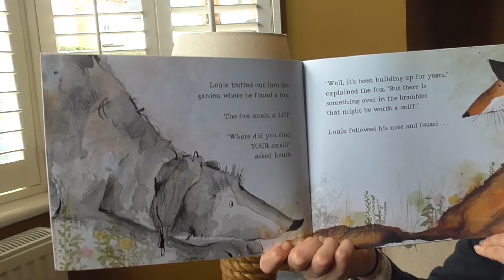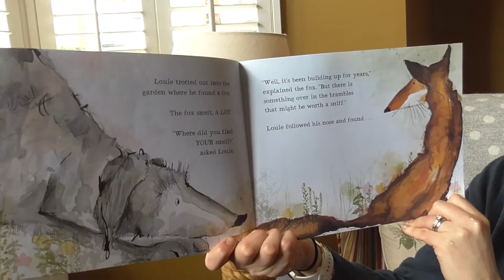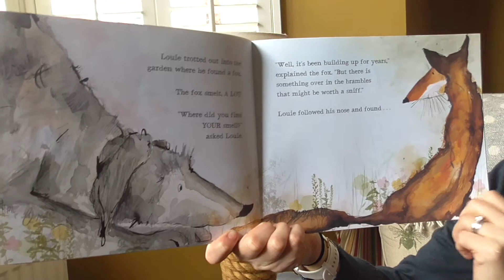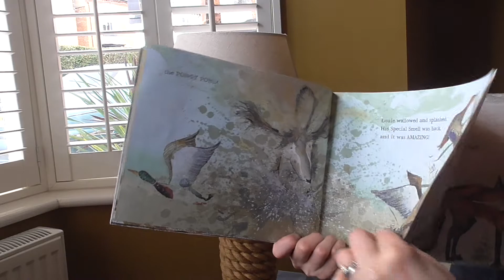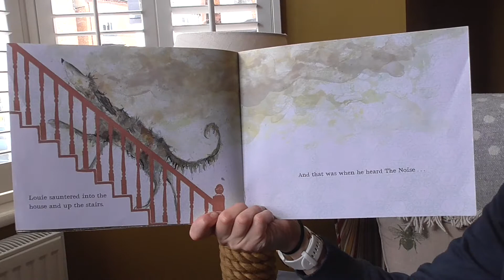Mrs Eggerton's story time. Smelly Louis By Catherine Rayner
Macmillan Children's Books. 2014